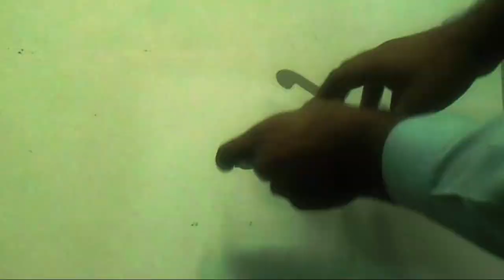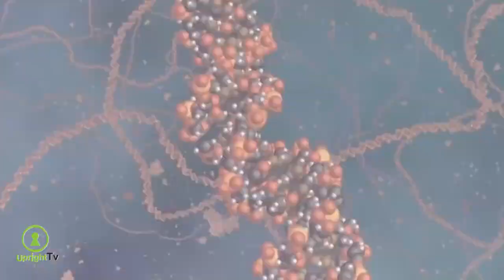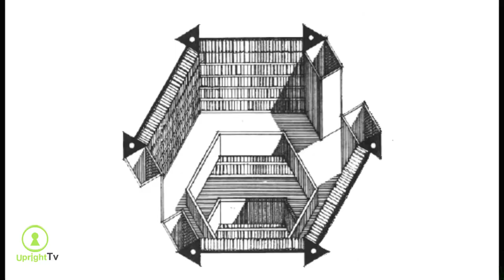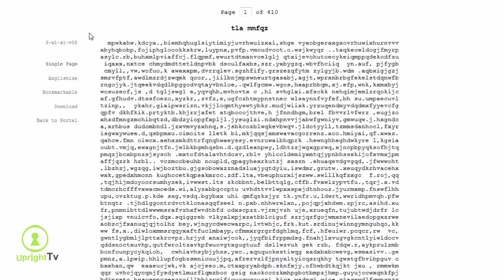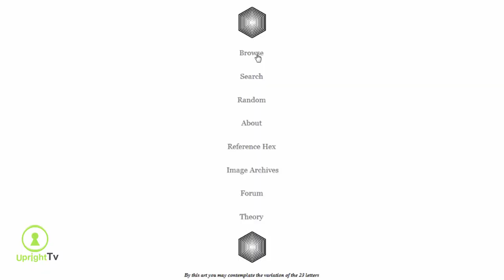We Folded Universe Into Library ( Library Of Babel ) - Project Safi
Safi Ullah From Project Safi Presents : We Folded Universe Into Library ( Library Of Babel )

So every one loves moon  , and watch a bright lamp glowing in dark in the sky above us ..What happens Next If Moon Disappear ?